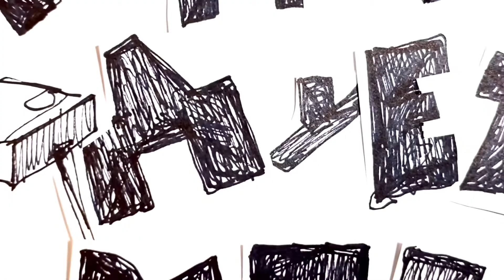куда дует ветер/два анонса 29.03.2021 | where the wind blows/two announcements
Ежедневный мини-влог «куда дует ветер»